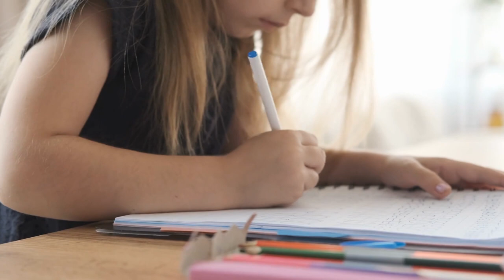Castigó a su hija por molestar a otra niña de una manera inesperada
Luego de enterarse de que su hija molestaba a otra niña en la escuela decidió castigarla de la manera más inesperada. ¿Qué opinas al respecto?